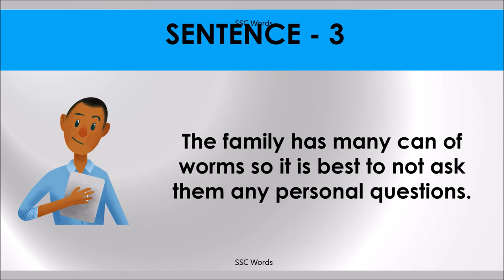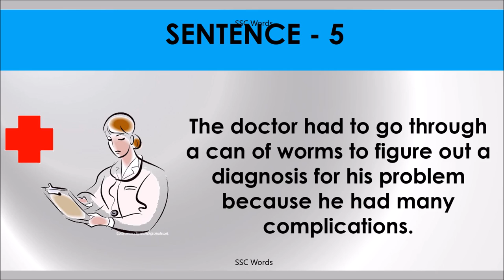CAN OF WORMS Idiom 986 # Meaning and five sentences # SSC Words